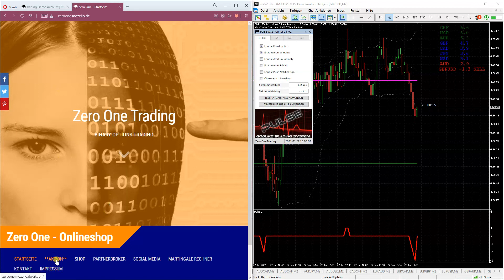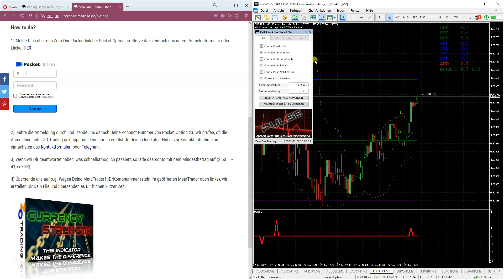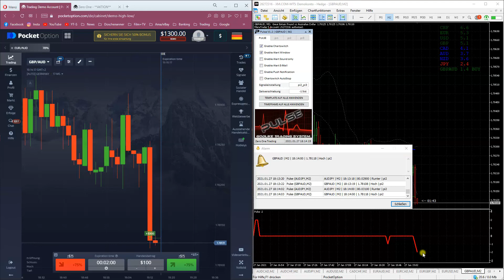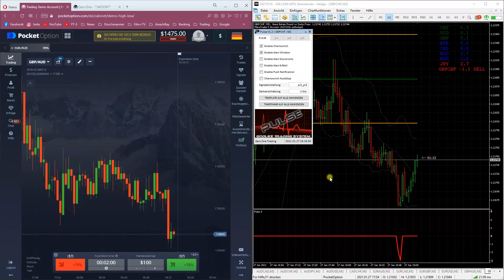😳 Erfolgreich von zu Hause mit Tradingsystem bei Pocket handeln 2023 | Geld von zu Hause verdienen😱🥶